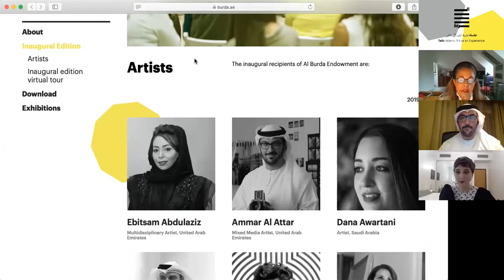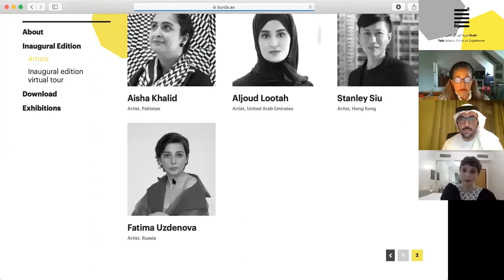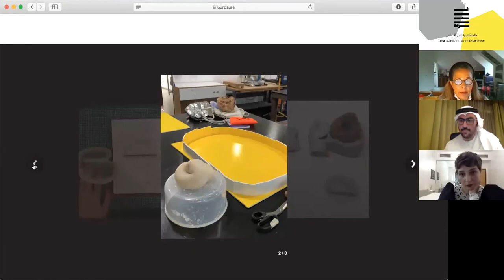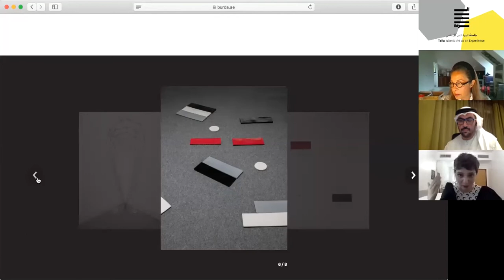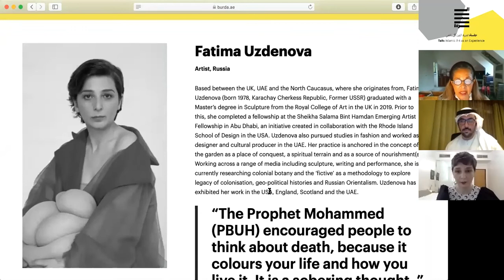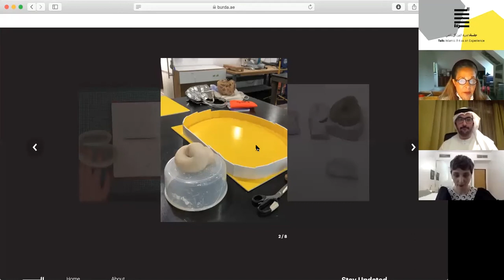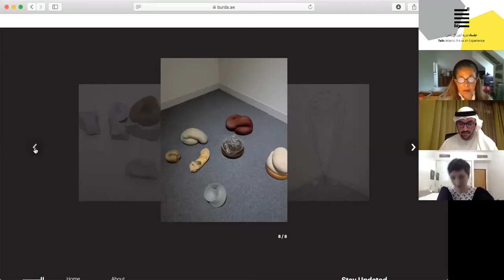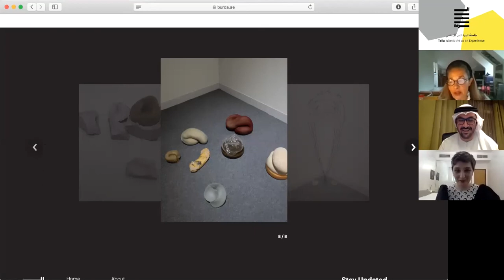منحة البردة النسخة الأولى | الجلسة الثانية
جلسة: تجربة الفن الإسلامي

يناقش ثلاثة فنانين حاصلين على منحة البردة أساليباً جديدة للتفاعل مع  الفن الإسلامي من خلال أعمال تركيبية مبتكرة.
مدير الجلسة: روكسان زاند ، نائب رئيس مجلس الإدارة السابق لمنطقة الشرق الأوسط والخليج، سوثبيز

Talk: Islamic Art as  an Experience

Three Al Burda Endowment artists propose new ways of engaging Islamic art through their immersive installations.

Moderated by Roxane Zand, former Deputy Chairman, Middle East and Gulf Region, Sotheby's.